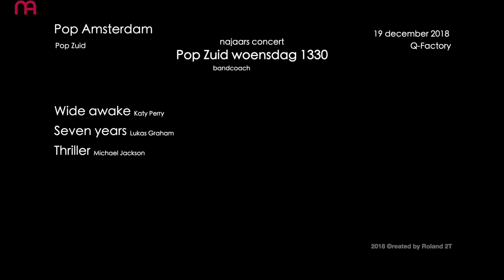Pop Zuid woensdag 1330 | MSA | najaars concert | Q Factory | december 2018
Optreden van de Pop Amsterdam Pop Zuid band 'Pop Zuid woensdag 1330' van de Muziekschool Amsterdam tijdens het najaars concert in Q-Factory Amsterdam in december 2018.